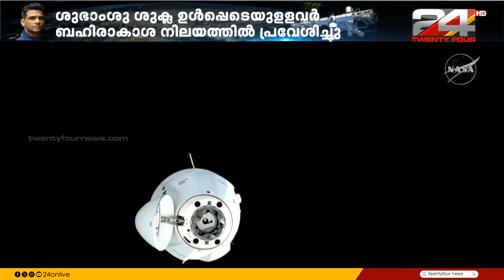സ്വപ്ന നിമിഷം, ബഹിരാകാശ നിലയത്തിൽ ഇന്ത്യക്കാരൻ; ഇന്ത്യൻ ബഹിരാകാശ കുതിപ്പിലെ സുപ്രധാന ചുവടുവെപ്പ്